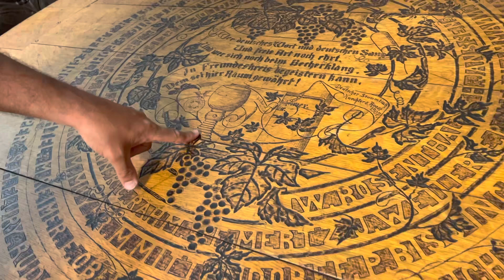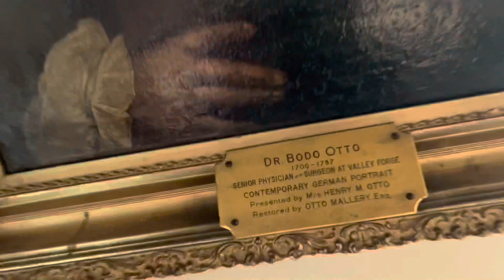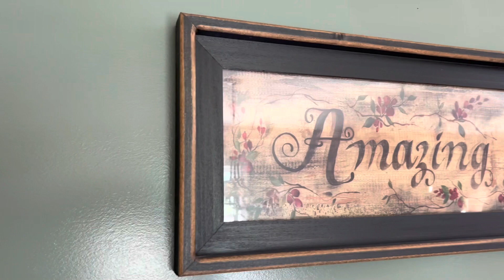Das Video-Tagebuch von Hiwwe wie Driwwe 2 - Tag 16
Der letzte Drehtag! Mit einer Träne im Knopfloch sind wir heute zum letzten Mal an die Arbeit gegangen… und haben sehr interessante Dinge über die PA-Dutch-Vorfahren, die Unabhängigkeitserklärung (und ihren ersten Druck in deutscher Sprache noch vor der englischen Version) und… Saumagen erfahren. Nachträglich auch nochmal alles Liebe für unser Geburtstagskind Michéle, deren Wiegenfest wir hier, sehr amerikanisch, feiern durften!